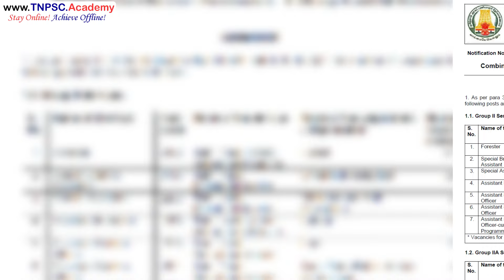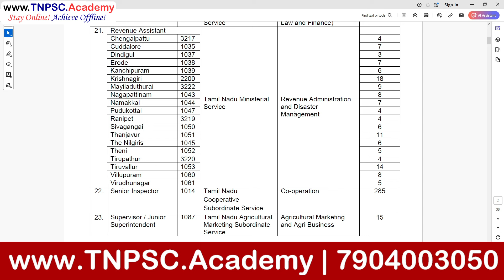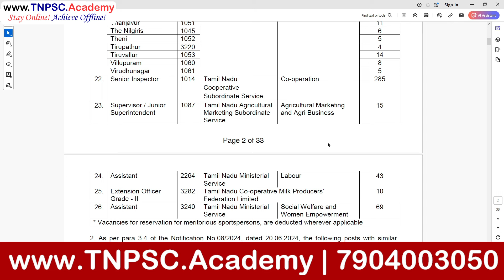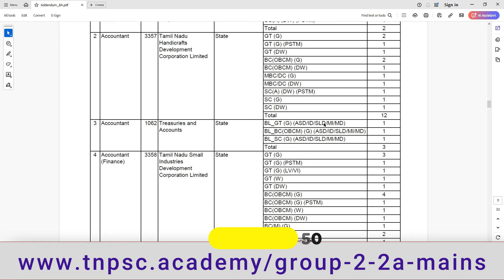TNPSC Group 2 & 2A Vacancy Increased 😵 | 2024 Cut Off..?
*TNPSC Important Links* 👍
Best TNPSC Online Coaching Class + Free Test Series for Integrated Group 1, 2, 2A, 3, 4 & VAO Exams. for TNPSC Exam Preparations.